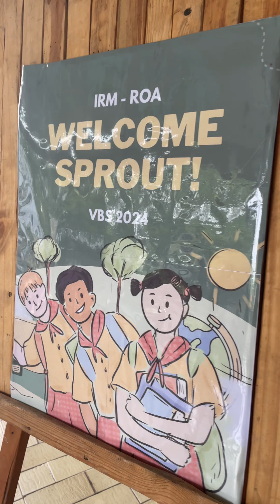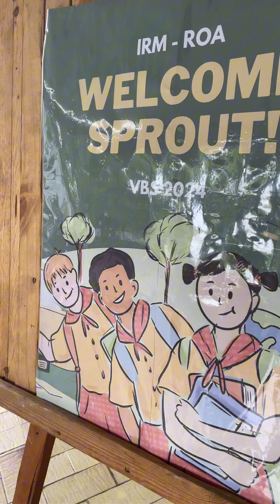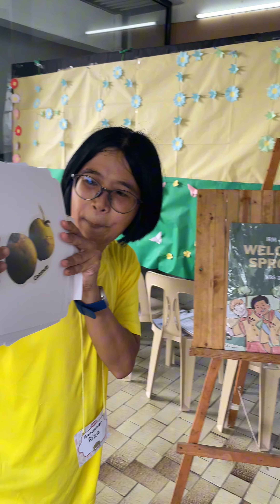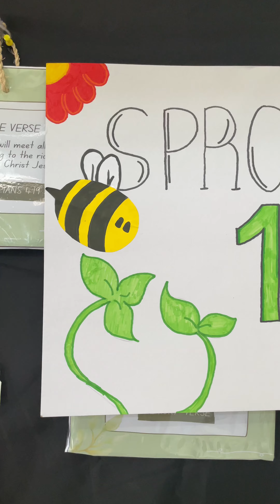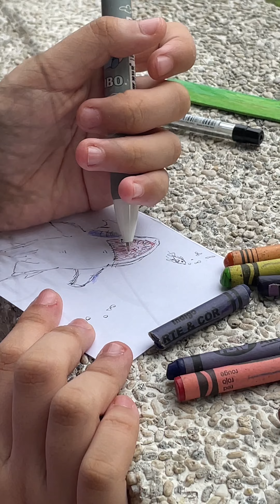VBS 2024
Hope Garden